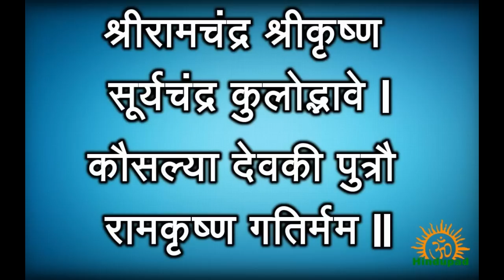Vrishabha Rashi Stotram for 2024-2025 | Remedial Stotra for Taurus Natives | Vrishabha Rashi Mantram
Vrishabha Rashi Stotram for 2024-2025 | Remedial Stotra for Taurus Natives. Here is the Vrishabha Rashi Stotram for 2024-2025 | Remedial Stotra for Taurus Natives.